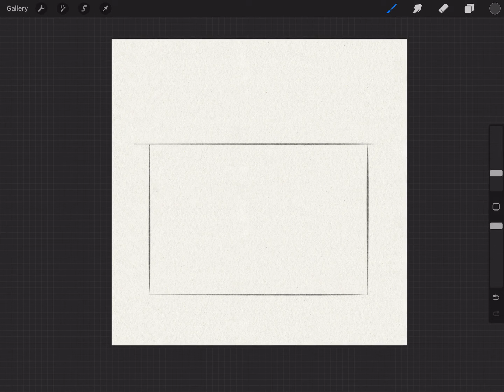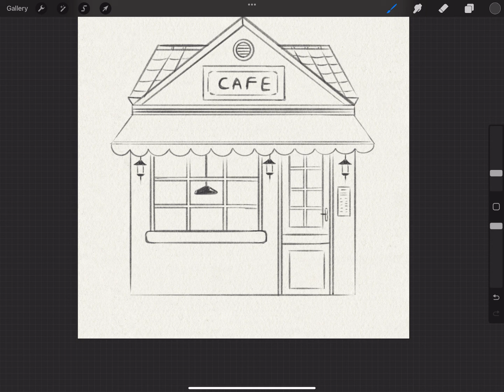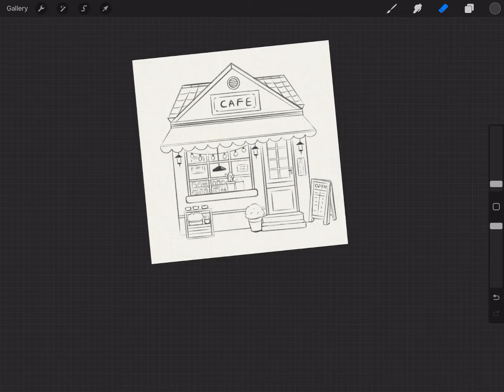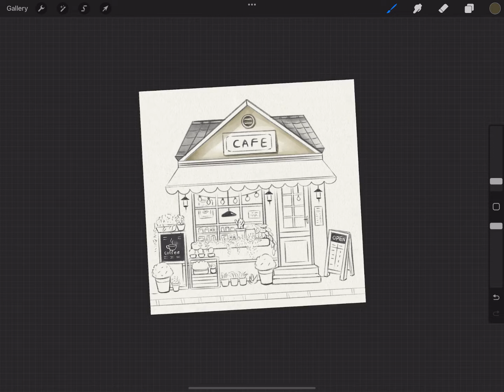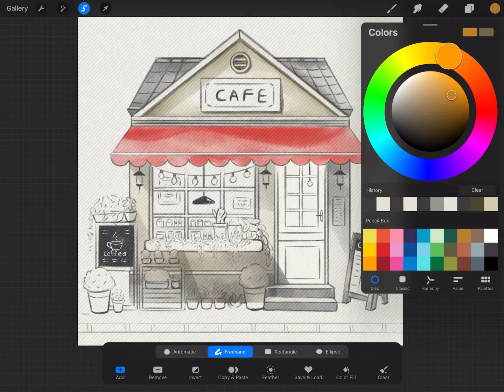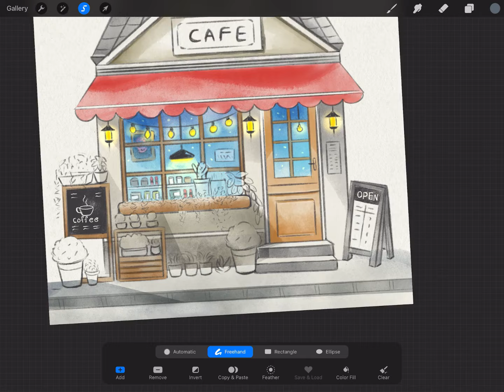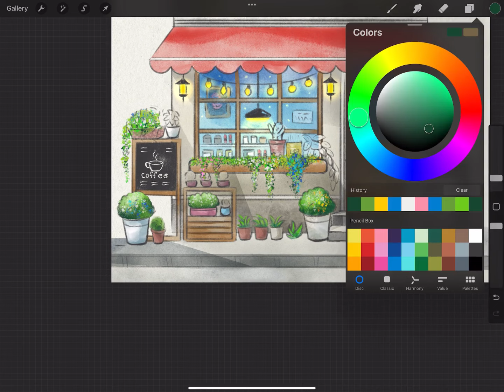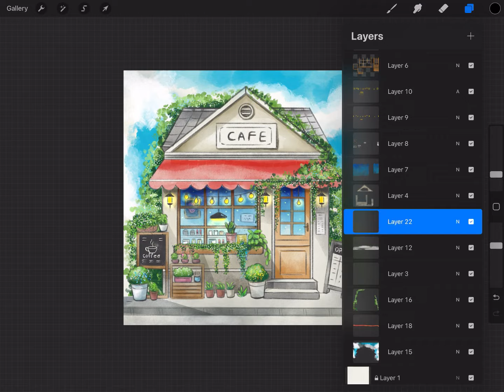Painting a Cozy Cafe Scene 🌿☕ Procreate Tutorial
Hey everyone! In this video, I'll show you how I painted this cozy café scene using Procreate on my iPad. I'll guide you through my process step-by-step, sharing techniques for layering, blending, and adding texture. Whether you're a beginner or an experienced artist, I hope you'll find some useful tips and inspiration.

Your support helps me create more content for you!

Materials:
✅iPad Pro
✅Apple Pencil
✅Procreate App

👍 Like this video if you’re excited to paint with me!
Happy painting 🎨💖